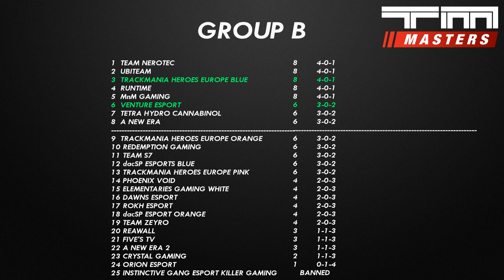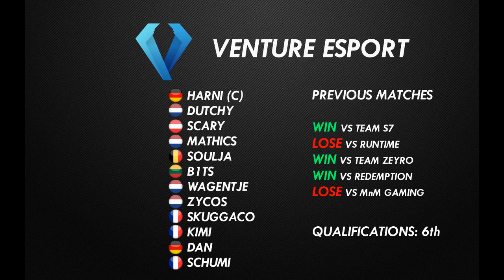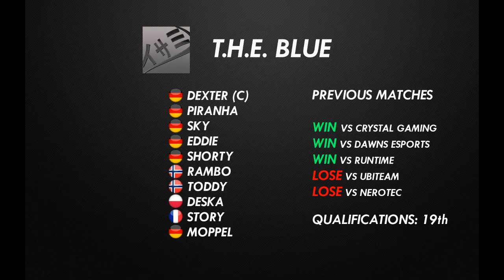TMM TC19 - Venture VS THE Blue - Groupstage